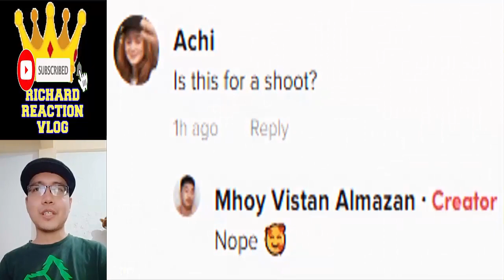Maine Mendoza Update pt3 February 14 2023 👈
mainemendoza arjoatayde aldenrichards armaine aldub maine mendoza arjo atayde alden richards armaine aldub maichard trending trend viral ngayon panoorin latest ganap update news daddy's gurl eat bulaga dabarkads eb maine goals tiktok reel